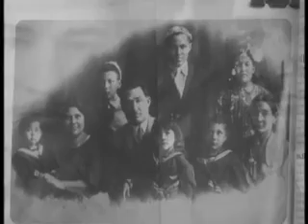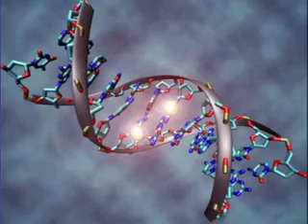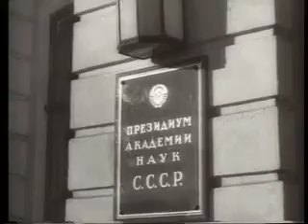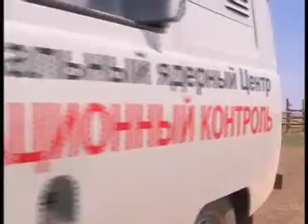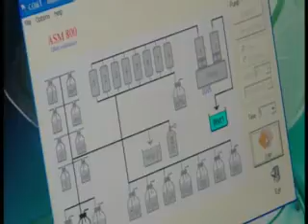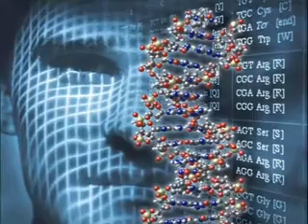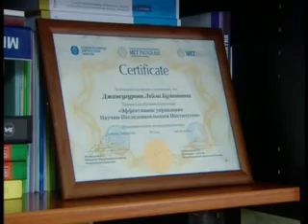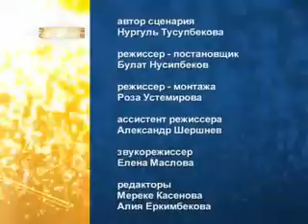"Золотое сечение" - Лейла Джансугурова (03)